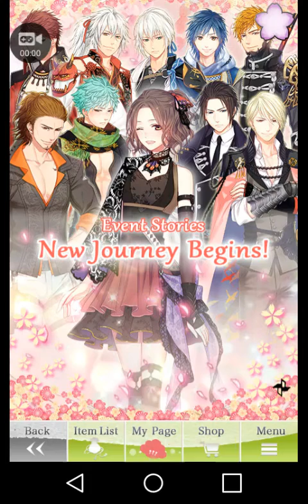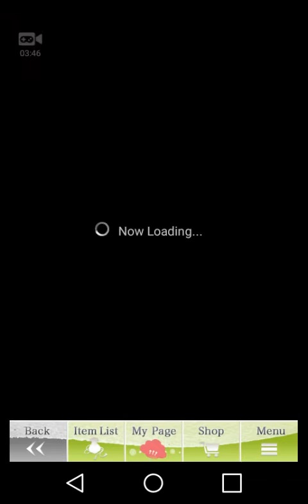New Journey Begins! Event Story - Kaito - Destiny Ninja 2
Hope you girls (if guys watch them too) enjoy this video. Every Thursday night is All About Kaito!
Friday night is All About Kikyo!
And Saturday night is All About Shiroya!
Every Tuesday night I'm doing random video of SWD series or maybe other random game whose knows 😂😂